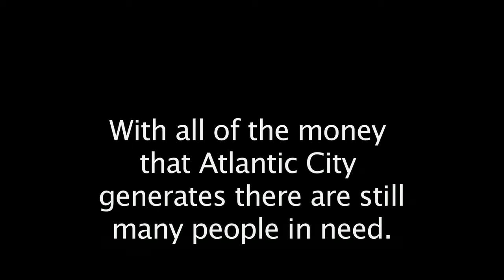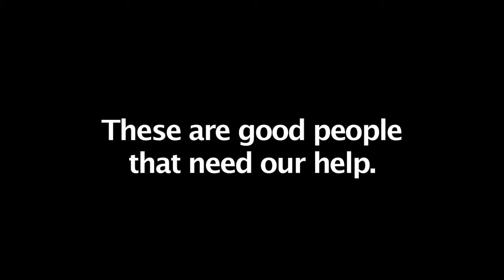faces of hunger atlantic city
homeless awareness